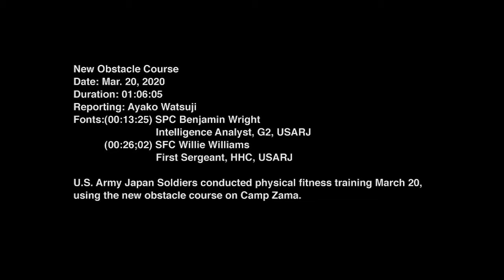New Obstacle Course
Credit: Ayako Watsuji | Date Taken: 03/20/2020
U.S. Army Japan Soldiers conducted physical fitness training March 20, using the new obstacle course on Camp Zama.